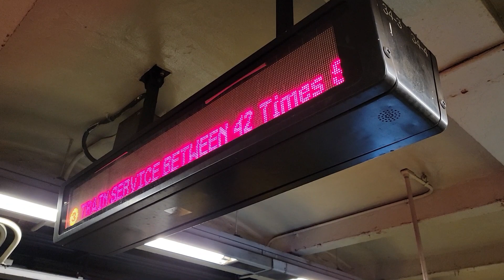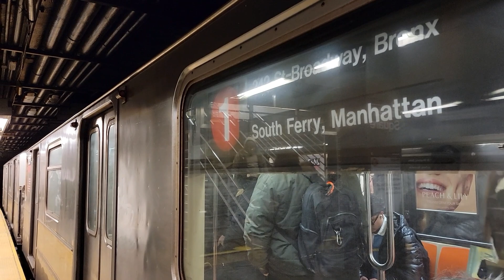MTA R62/A Northbound (1)(3) Trains Ending At Times Sq-42 Street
Due to a collision happening at 96 Street, (1)(2)(3) trains were severely disrupted. Northbound (1)(3) Trains had to end at Times Sq-42. (2) Trains ran via Lexington Avenue. Southbound (1) Trains ended at 137 St-City College and Southbound (3) Trains ended at 135 Street.